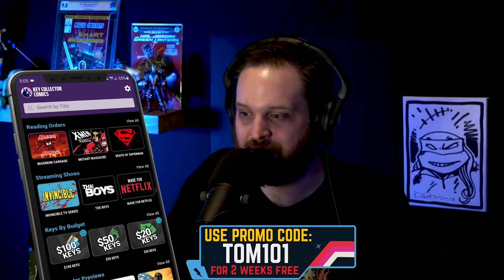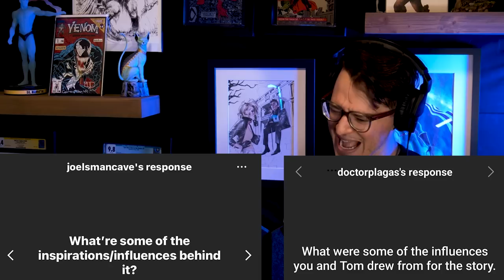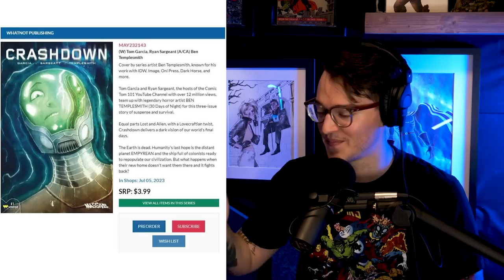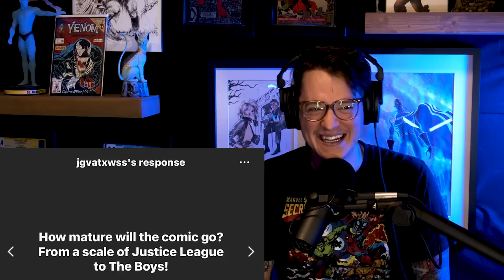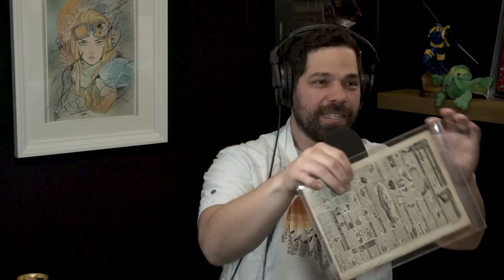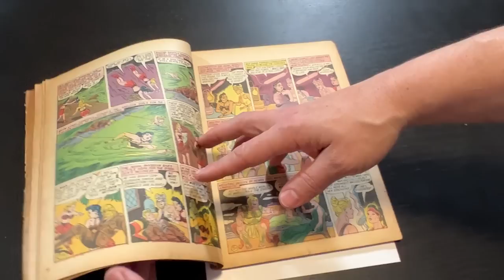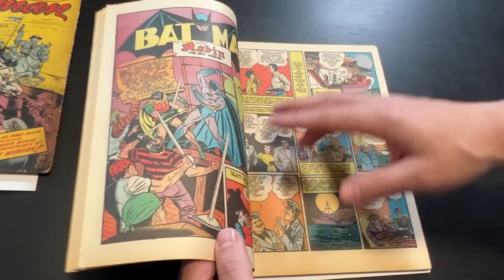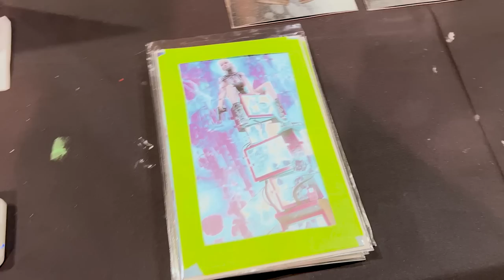The Most Brutal James Tynion Comic + Golden Age Grail Finds 🤑 Bags & Boards Podcast #71 RETURNS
The Bags and Boards Podcast has returned! List up as the team of Fire Guy Ryan and Comic Tom talk about everything from James Tynion's newest books to Golden Age Wonder Woman to the indie comic Kick Ass to their own upcoming comic book CRASHDOWN! This is a show you don't want to miss. Make sure to follow us wherever you listen to podcasts!

💥🎨Trailer edited by Chalen Bailey:  @Gordypow

⚠️Send Comic Karma:
Tom Garcia